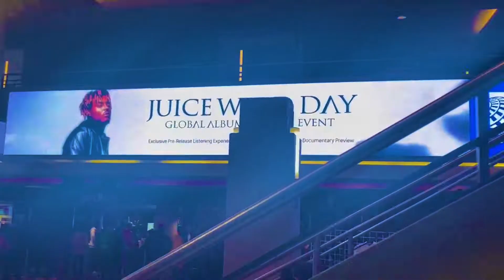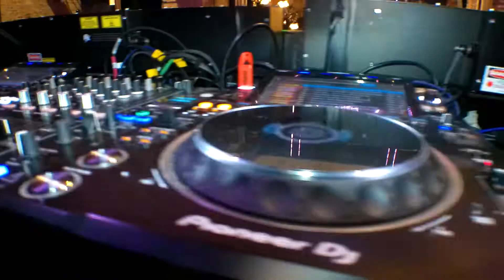A weekend with Deepstate Disco (Vlog #42)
Started off the vlog on a rough start fell on my scooter at the skatepark and then Thursday Night Deepstate Disco debuted at Tao Nightclub Chicago and then Saturday headlined at Electric hotel. Next vlog will be the first festival of the year! SO HYPED!